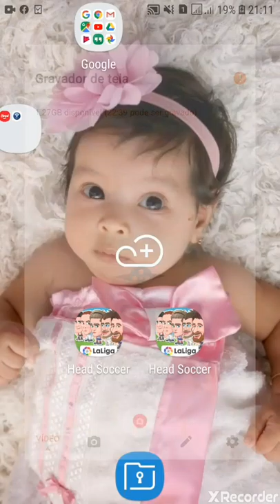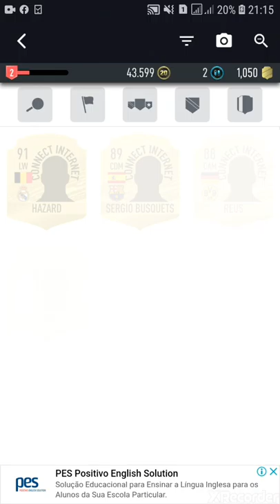jogando melhor jogo do mundo